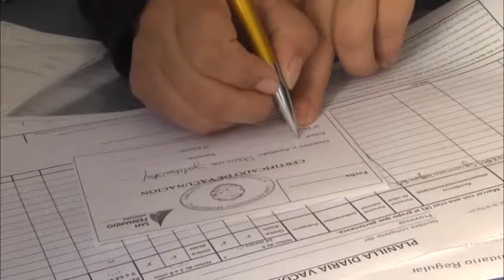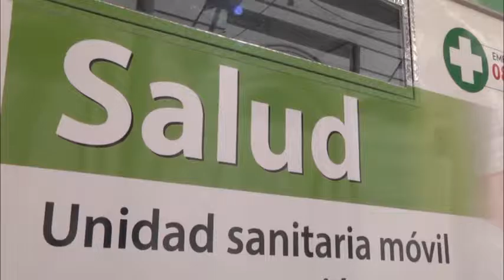San Fernando se prepara para sumarse al cambio mundial de la vacuna contra la Polio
Los centros de vacunación municipales capacitarán al personal e incorporarán mecanismos de descarte para recibir las nuevas dosis el viernes 29. La Secretaria de Medio Ambiente y Salud Pública, Alicia Aparicio, destacó que “es un paso importante porque muestra que en estos años el ser humano ha ido ganando la lucha contra la enfermedad”. Por la modificación, se suspenderá la vacunación el viernes 29 y el sábado 30.

El Municipio de San Fernando trabaja constantemente en el sostenimiento de una política en salud pública de calidad y bajo los lineamientos de los avances mundiales en materia de lucha contra enfermedades virales. Por esta razón, se administran en forma gratuita en todos los Centros Municipales de Vacunación y Unidades Móviles las dosis que prescriben los planes anuales de vacunación.

A raíz de un avance mundial de la medicina, el viernes 29 se va a cambiar en todos los países la dosis de la vacuna contra la Poliomielitis. La Secretaria de Medio Ambiente y Salud Pública, Alicia Aparicio, señaló que “llega un cambio a nivel mundial de la vacuna contra la Polio, quitándole una de las tres cepas que tiene, la cual se ha conseguido erradicar, es importante porque muestra que en estos años el ser humano ha ido ganando la lucha contra la enfermedad”.

2

El Director General de Salud Pública, Guillermo Brambila, explicó que “hay un objetivo sanitario a nivel mundial, que es la erradicación de la enfermedad para el año 2018, pero antes hay una serie de pasos que hay que cumplimentar: la vacuna actual contiene tres cepas pero la segunda prácticamente no circula por lo que se va a retirar las dosis, para atacar solamente a las dos restantes. Y así va a ser paulatinamente el cambio, hasta que ya no haya vacuna producto de la extinción completa de la enfermedad”.

“Vamos a estar inmersos en un proceso de trabajo, capacitación y descarte para lograr el objetivo en el cual estamos comprometidos”, agregó y dio detalle de la preparación que llevará adelante San Fernando esta semana: “Capacitar a nuestro personal de enfermería y tener preparados todos los mecanismos de descarte. En este sentido, el viernes no habrá vacunación para evitar no cumplir con el calendario completo, por lo que vamos a reanudar con la nueva dosis el lunes, incorporada al resto del calendario”.

Alicia Aparicio manifestó que “sacarle la segunda cepa, que es una de las más virulentas, es importantísimo y en San Fernando estamos cumpliendo para prepararnos para hacer el cambio, como nos ha marcada la Región V de la Provincia de Buenos Aires. Estamos contentos porque es un logro importante”.

(*)Para más información acercarse a los Centros de Salud o comunicarse de lunes a viernes de 8 a 16 horas a la Secretaría de Medio Ambiente y Salud Pública (Brandsen 675) telefónicamente al 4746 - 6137 / 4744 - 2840